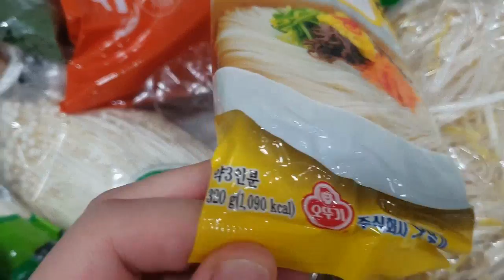알뜰살뜰 일주일 5만원 집밥 챙겨먹기 :: 신혼부부 밥상차림 | 맛있고 건강한 집밥 1,2,3일차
[Cooking VLOG]

안녕하세요 : )  굴즈야밥묵자 입니다!
이번 일주일 5만원 집밥 프로젝트
1DAY ~ 3DAY 영상을 들고 왔습니다 !

매일 뭘 먹을지가 늘 고민이에요ㅠ.ㅠ
여러분들도 그러시나요!?

이 영상이 굴즈구독자분들의 식단 고민을 조금이나마 덜어드렸으면 해요 : )
우리 이제 배민앱 잠시 끄고 마트로 장보러 가요~!
한 주도 알차고 맛있게 집밥실천 해봐요^^

※간장비빔국수 참고※
멸치는 꼭 약한불에서 살짝 갈색빛이 될 때까지 천천히 볶아주세요!
설탕도 불을 끄고 나서 볶아주시거나
다른 곳에 담아서 뿌려주세요☺️❤

[식단]
1일차
아점 : 간장비빔국수 0:59 (진간장 사용!)
저녁 : 밀푀유나베 4:11 (국간장 사용!)

2일차
아점 : 짜글이 된장찌개 6:47
저녁 : 닭개장 8:24 (국간장 사용!)

3일차
아점 : 불고기치즈토스트 11:29
저녁 : 꽁치김치찌개 13:28

[Cooking VLOG]

:::::::  Always thank you for likes and subscriptions ♥ :::::::

Hello : )  This is Let's Eat, Gools!
For this 50,000 won a week homemade meal project
I have a video of DAY1 ~ DAY3 !

I'm concerned about what to eat everyday T_T
Are you guys too!?

I hope this video helps with the subscribers with the same concern : )
Let's turn off that delivery app and go for a grocery shopping~!
Let's try some homemade meal for a week^^

※For Soy sauce noodles※
Stir the anchovies slowly over a weak heat until they turn a little brown!
Stir the sugar after turning off the fire or put it in a different bottle and sprinkle it☺️❤

[Diet]
Day 1
Brunch : Soy sauce noodles 0:59 (used heavy soy sauce!)
Dinner : Mille-feuille nabe 4:11 (used soy sauce for soup!)

Day 2
Brunch : Soy bean paste soup 6:47
Dinner : Spicy chicken soup 8:24 (used soy sauce for soup!)

Day 3
Brunch : Bulgogi cheese toast 11:29
Dinner : Kimchi saury stew 13:28